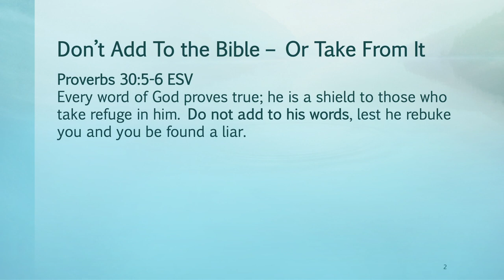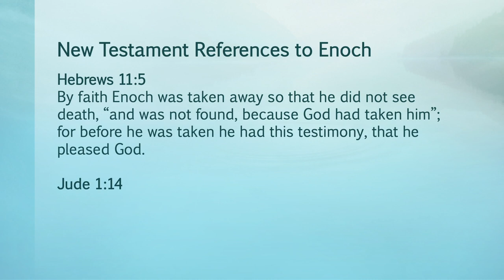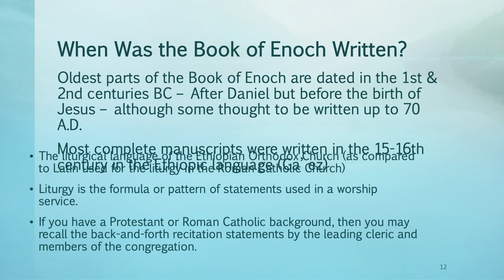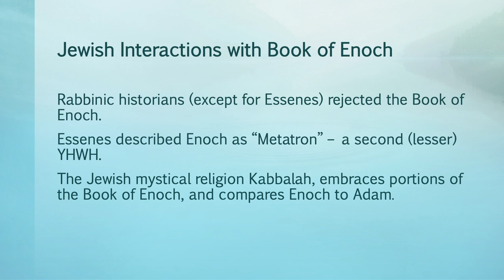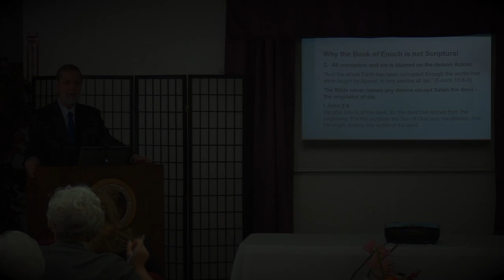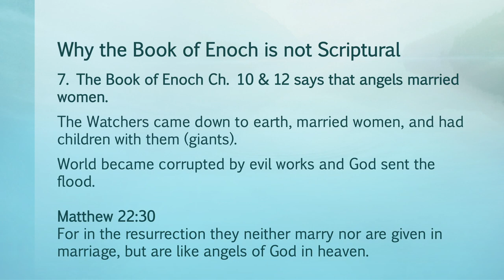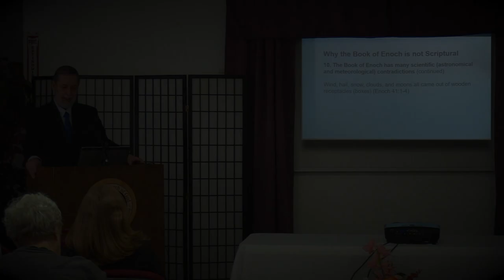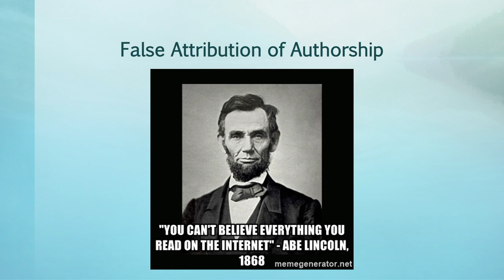First Book of Enoch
An in-depth study of the origins and content of the First Book of Enoch showing how it is not accepted as an inspired writing.

Presented by Tim Martens, February 19, 2022, at United Church of God in Northwest Arkansas.